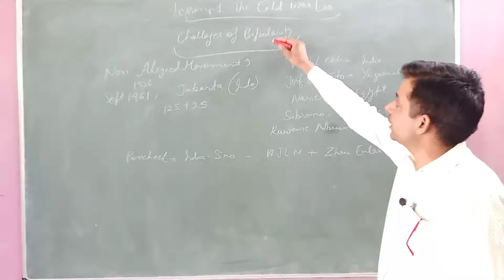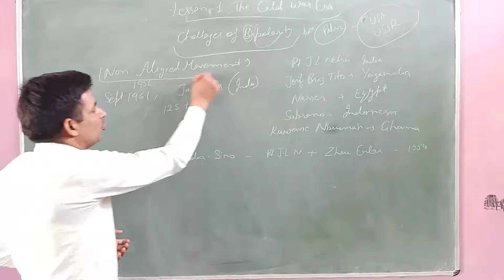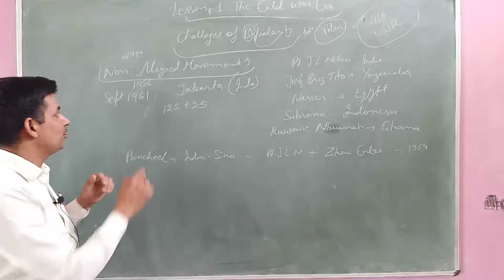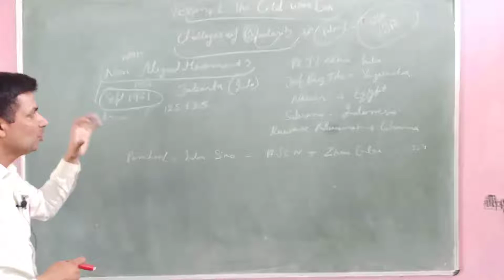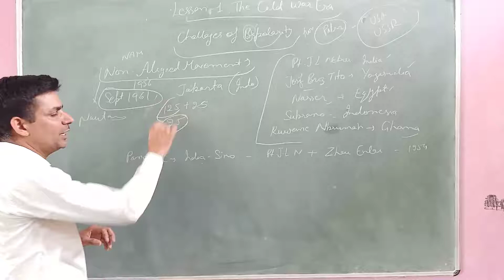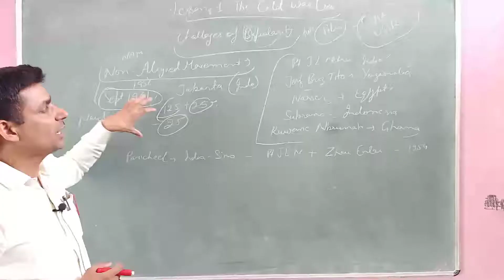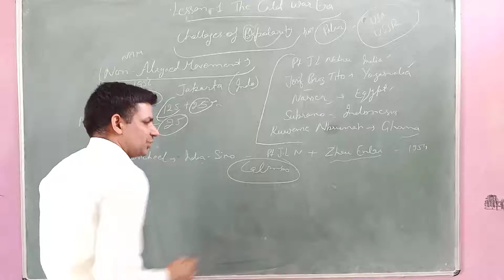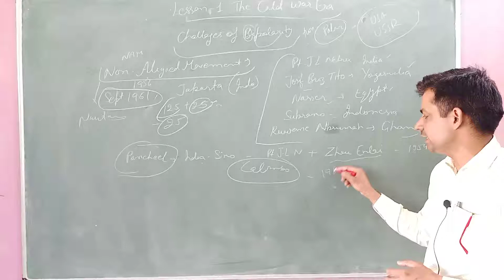Class 12 Political science chapter 1 Cold War era vedio no 4